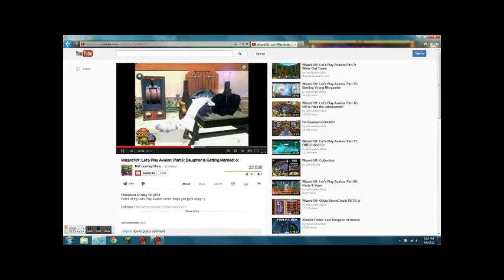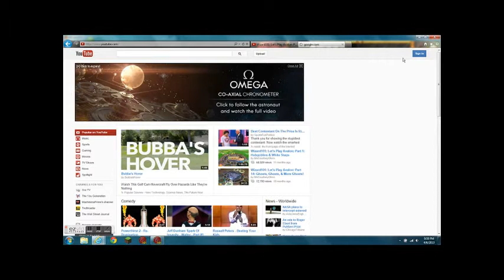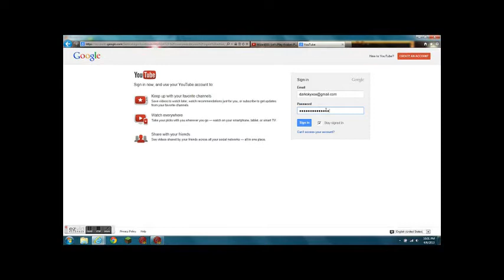wizard 101 lets play azteca part 1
with eric